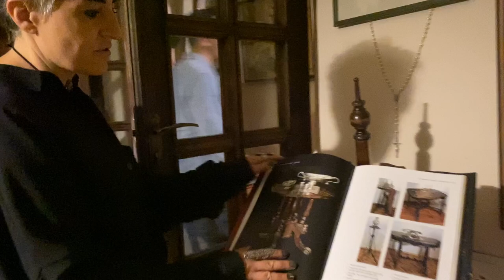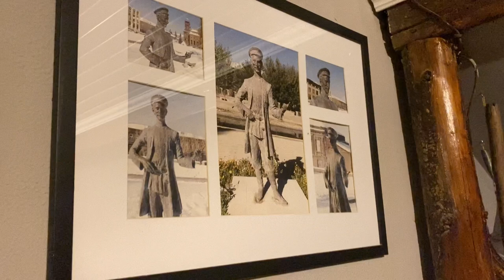A Tour of Lusik Aguletsi House-Museum and Art Cafe and Armenian Traditions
During the filming of behind the scenes of the JINJ band music video, I got a special tour of the Lusik Aguetsi House Museum.  A painter, Honored Worker of Armenian Culture, collector, writer, ethnology lover and faithful supporter of traditions.

The woman, who could preserve more than a thousand different elements of Armenian culture, spending almost all her life on it.

I hope you enjoy this tour!